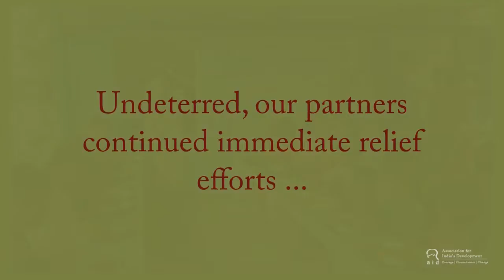Relief for cyclone Yaas by AID partners in Sundarban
Our partners have started relief and rehabilitation work in the affected areas by Cyclone Yaas in around 100 villages in in Sundarbans, West Bengal.